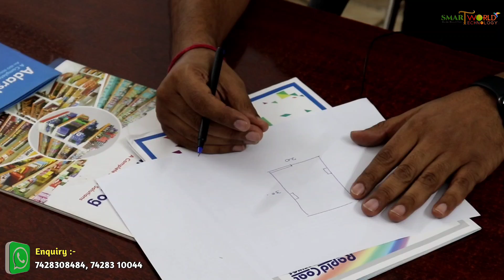Grocery business interior || Rack factory || Shop Rack & display manufacturer | supermarket business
🔥 Amazon Offers

 WELCOME DOSTO,
           मै ABHIMANYU KUMAR ( Monu ) , और आप देख रहें हैं :- SMART WORLD OF TECHNOLOGY हैं ||

               👇SHOP DETAILS 👇
Adarsh Udyog
Plot no 428 Nangli Sakrawati Industrial area
New Delhi-110043
Near metro - Nagli metro station

👹👹👹👹👹:- WARNING -: 👹👹👹👹👹

startup ideas
 New business
Adarsh Udyog Nagli
Adarsh Udyog delhi
AdarshUdyog
 BUSINESS IDEAS
 low investment high profit business ideas business ideas in india
 hyper supermarket franchise cost
hyper supermarket india
hyper supermarket franchise review
 hyper supermarket reviews
start a new business in india
start a grocery store
hypersupermarket
hyper supermarket
how to improve grocery store business
grocery business hindi
 kirana store business plan
 kirana store kaise shuru kare
marketing ideas for small grocery stores
small business
 local grocery
kirana business
kirana ka dukan
Raunak bazar
Raunak bazar delhi
Raunak bazar nagloi
Raunakbazar
Raunak bazar udyog Nagar
Raunak bazar mart

 hypersupermarket
hyper supermarket
small business
 local grocery
kirana business
 kirana ka dukan
  किराना स्टोर कैसे शुरू करे
successful retail shop
 Grocery Store business
how to start supermarket business
supermarket ka business kaise khole hindi
supermarket kholne ka fayda
 best business after lockdown, grocery, grocery business
supermarket tak manufacturers
 best business
low investment Business
 business plan sample